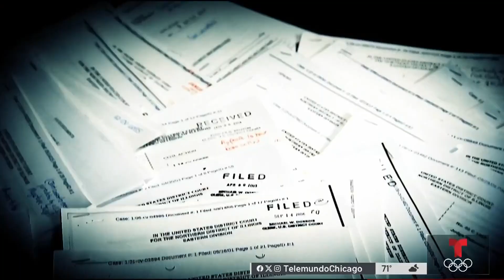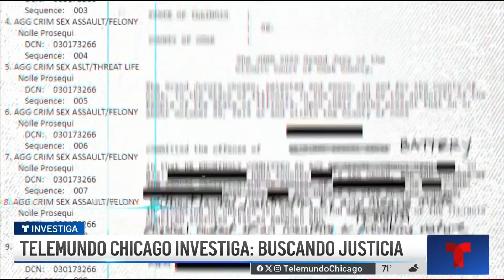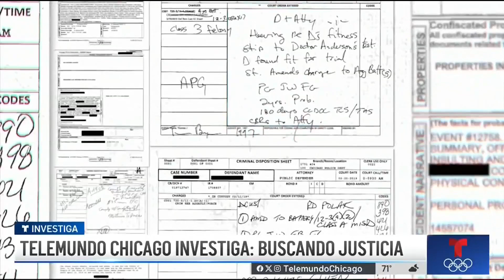Cómo casos de crímenes sexuales en Chicago terminan desestimados o minimizados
Telemundo Chicago Investiga y NBC 5 Investigates han encontrado alarmantes estadísticas que involucran actos sexuales contra la voluntad de las víctimas.